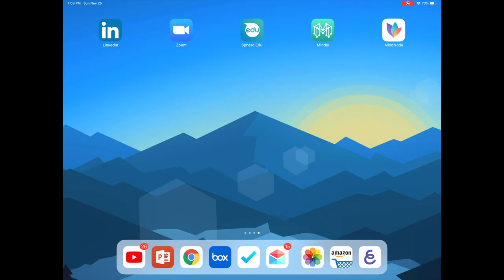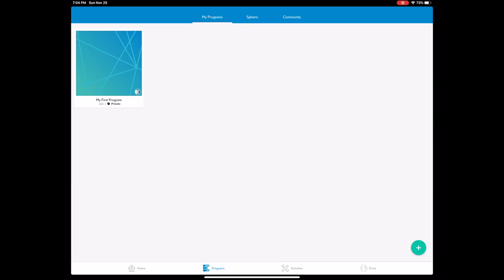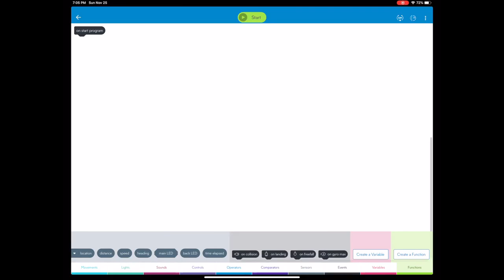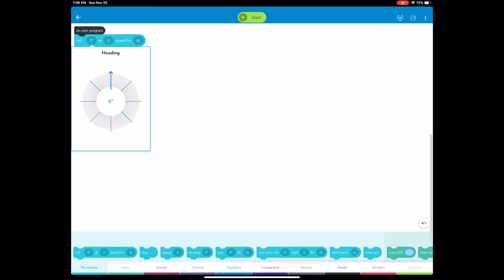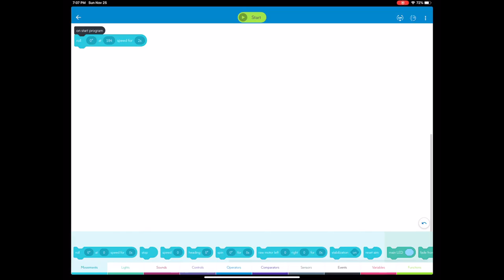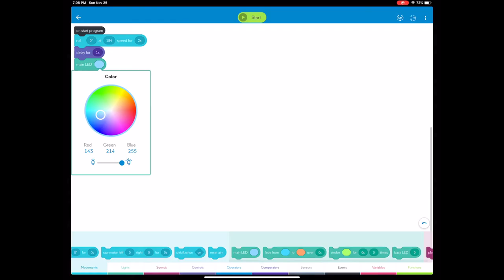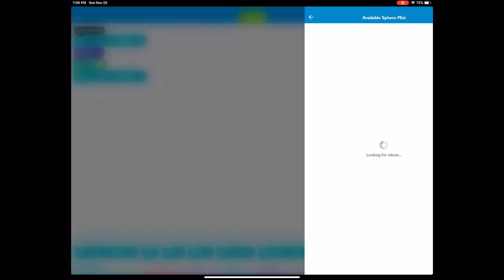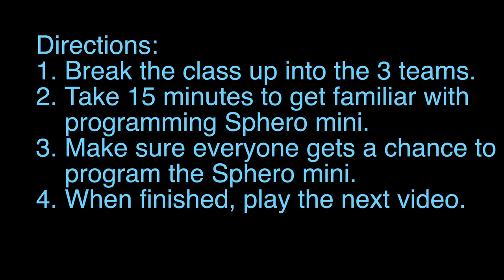Programming Our Droids (20 mins)